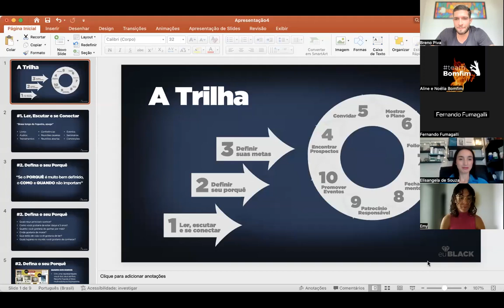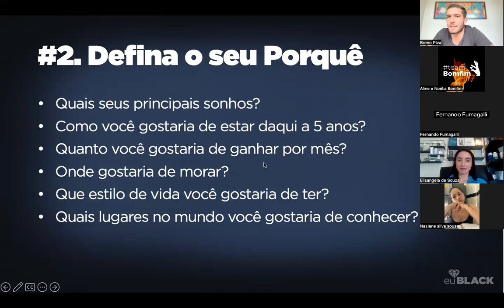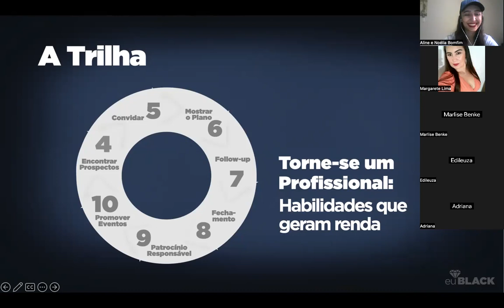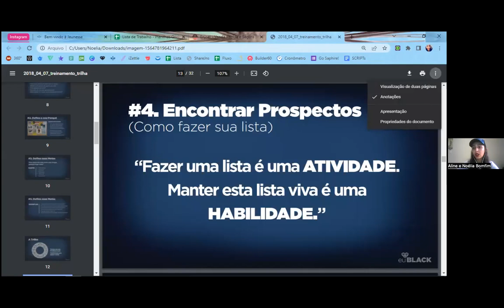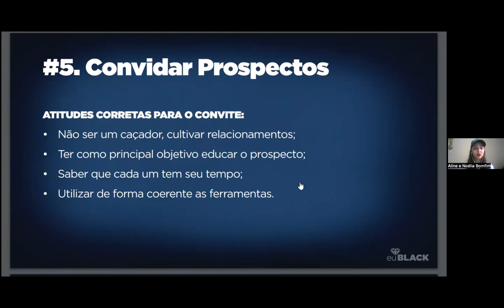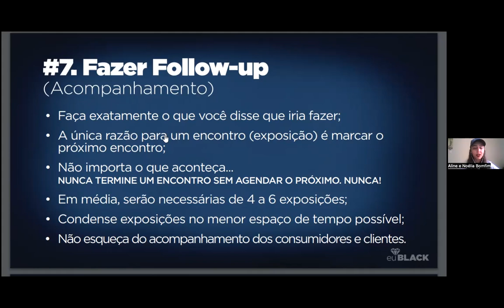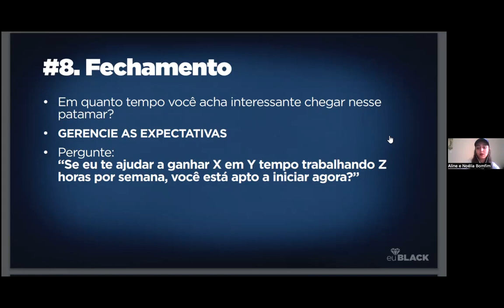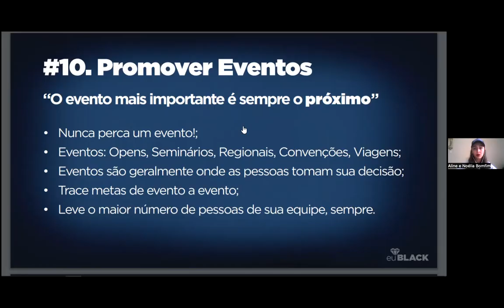Sábado Start - Como tornar-se profissional no seu negócio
Com Breno Piva e Noélia Bomfim